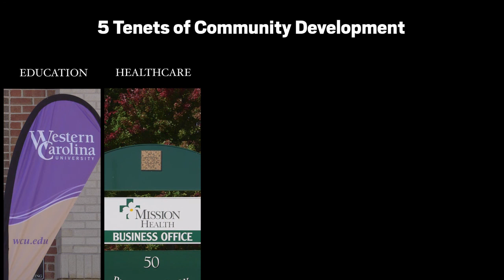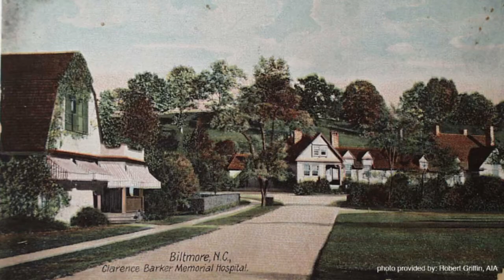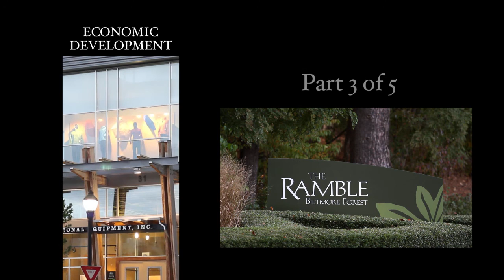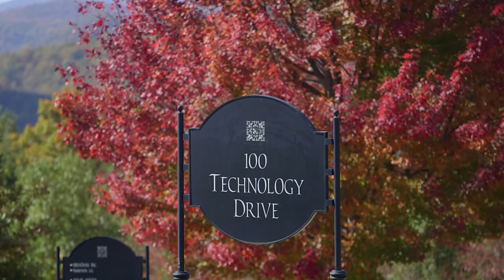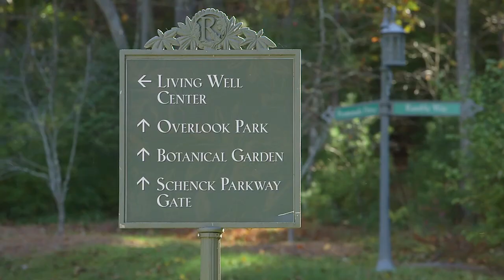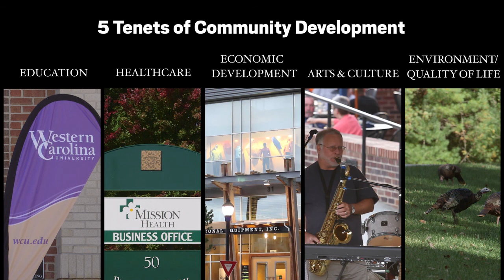The Ramble Biltmore Forest NC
This is a video we produced for Beverly-Hanks & Associates and The Ramble, Biltmore Forest. Clients wanted to communicate the 5 tenets of community development used with this development and how this makes the community unique.  The land was originally part of George Vanderbilt's land at the Biltmore Estate and the Cecil's are descendants of the Vanderbilts.